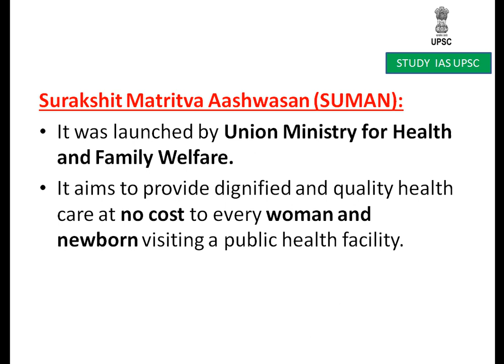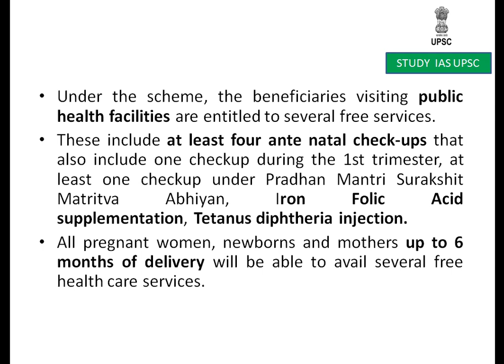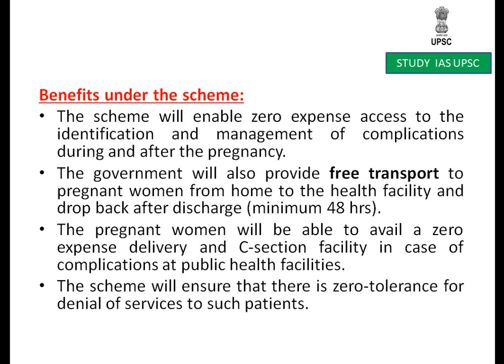Surakshit Matritva Aashwasan (SUMAN) For UPSC/SSC/SBI/RBI/IBPS/RAILWAYS/PCS/OAS/CDS/CAPF/LIC